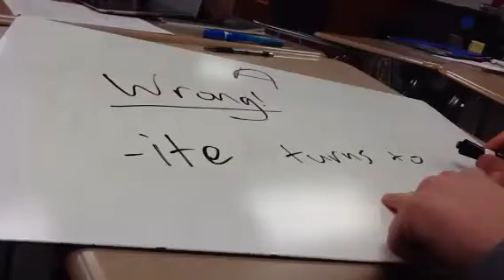Bryce bickham jonny green acid wrong really wrong answer